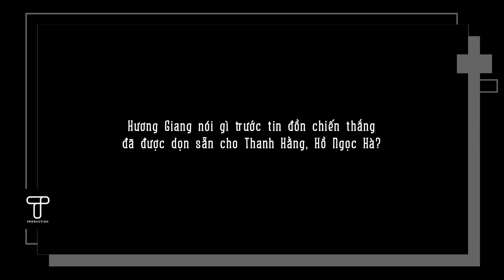ĐỘC QUYỀN: Hương Giang nói gì trước ý kiến không đủ tầm ngồi cùng Thanh Hằng, Hồ Ngọc Hà?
• THE NEW MENTOR 2023 •